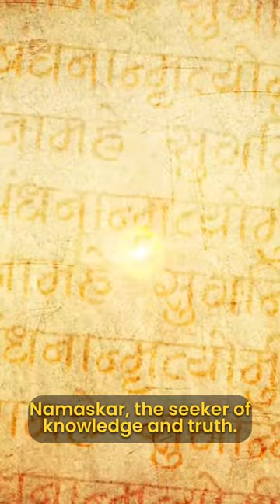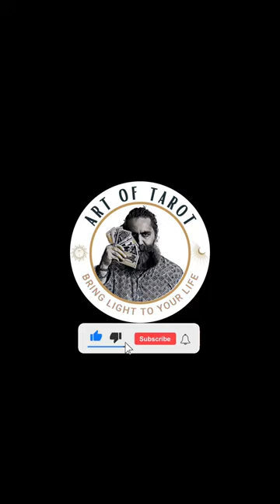नर्मदा योगिनी: चौंसठ योगिनियों की अद्भुत शक्ति - 64 Yogini with Acharya Siddhartha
Unveiling the Mystical Powers of Narmada Yogini: The Giver of Joy and Wisdom 🌟"

🌙 **Greetings, Seekers of Truth and Wisdom!** 🌙

🔮 **Meet Narmada Yogini: The Alchemist of Joy and Wisdom** 🔮
Dive into the mystical realm with Narmada Yogini, one of the enigmatic 64 Yoginis in Hinduism. Her name itself is a symphony of joy—'Narm' meaning joy and 'Da' meaning giver. She stands majestically on an elephant, a symbol of wisdom, teaching us the art of balancing desires with intellect.

🌿 **Why Worship Narmada Yogini?** 🌿
Narmada Yogini is not just a figure of worship but a path to success and spiritual liberation. She teaches us to control our desires, to not let them run amok, and to channel them through the lens of wisdom for a fulfilling life.

🌠 **The Mantra and Rituals** 🌠
Her sacred mantra is "Om Aim Shanti Swaha," a chant that resonates with peace and spiritual tranquility. Offer her orange flowers, yellow bhog, and light a lamp with pure ghee to connect with her divine energy.

🌸 **Join Us for More Wisdom** 🌸
Intrigued? Want to explore the world of Yoginis and unlock the secrets of life? Sign up for our exclusive Tarot sessions or join our Tarot course to delve deeper into the mystical arts.